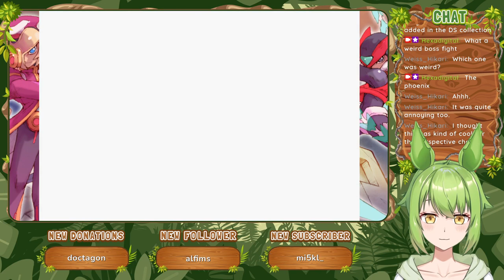Versus Panter Flauclaws [Part 3] :: Mega Man Zero 2 (2003)